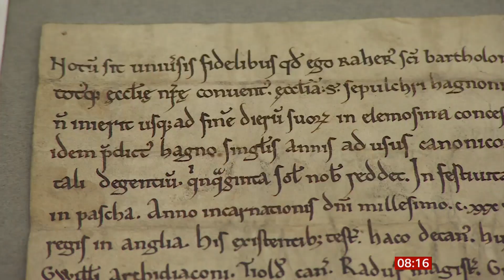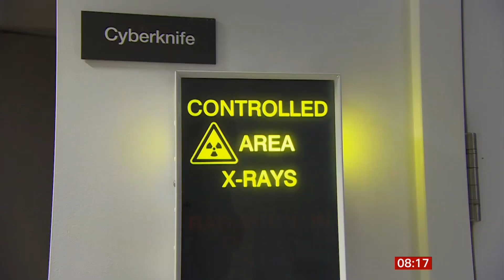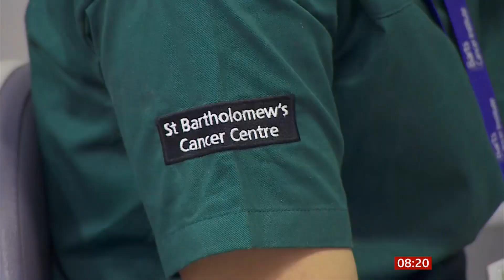St Bartholomew's Hospital celebrating 900 years and its rich history (1123 - 2023 (CE))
The story of this hospital and how it survived to still be standing and in use at 900 years old and a look at the past, present and future.

Wikipedia:
St Bartholomew's Hospital, commonly known as Barts, is a teaching hospital located in the City of London. It was founded in 1123 and is currently run by Barts Health NHS Trust.